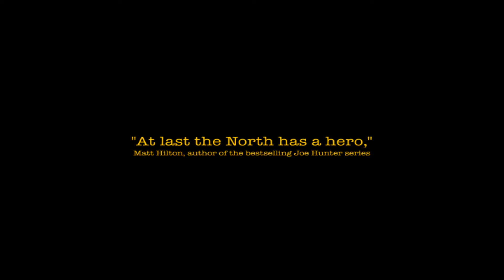Jack Stone SavileLockley IllustrationDesign Stefan Lindblad 02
Me Stefan Lindblad, illustrator & cover artist for the JACK STONE book Cover, a thriller novel written by Steven Savile and Steve Lockley, also made this video for the fun of doing it. I used Corel VideoStudio X7 and the music and sounds courtesy Corel VideoStudio. I created the illustration and the cover design/layout using CorelDRAW and Corel PHOTO-PAINT. Enjoy reading the book! Its a great thriller.